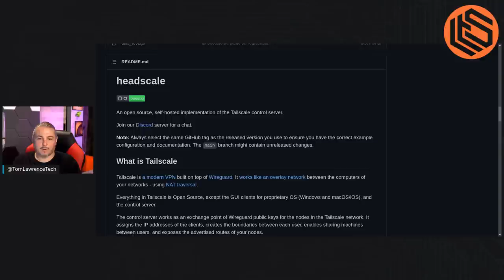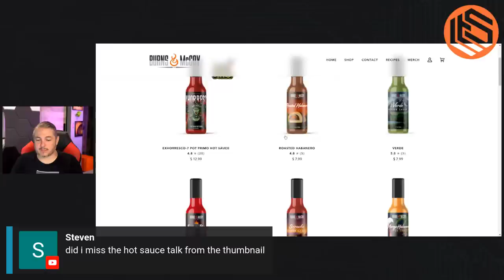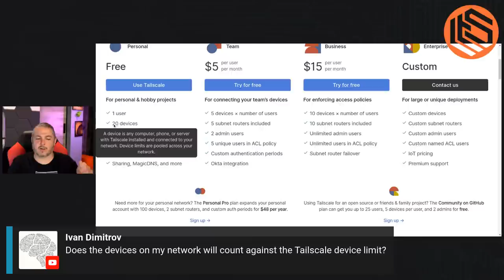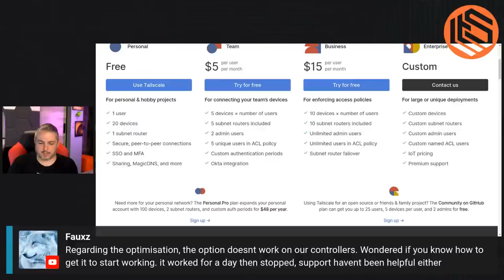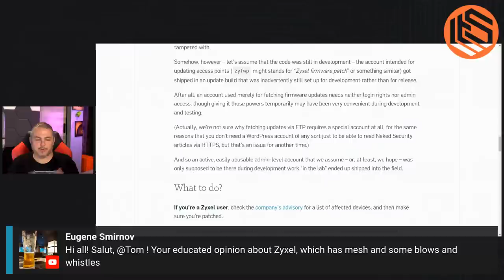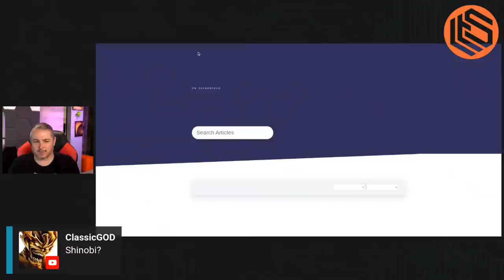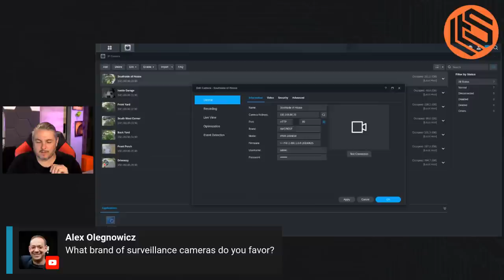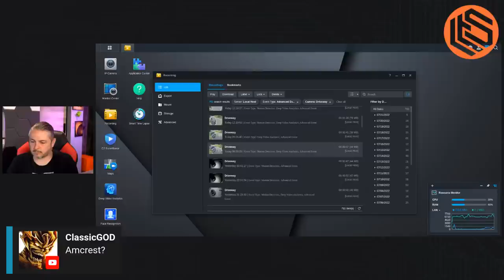VLOG Thursday 287: pfsense, Tailscale, UniFi, Errata, and Q&A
Phin Security